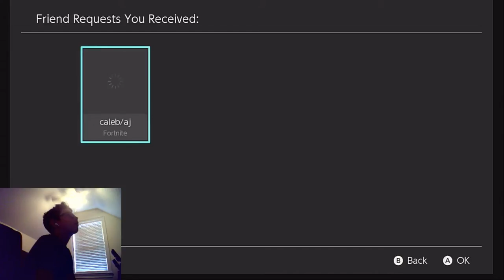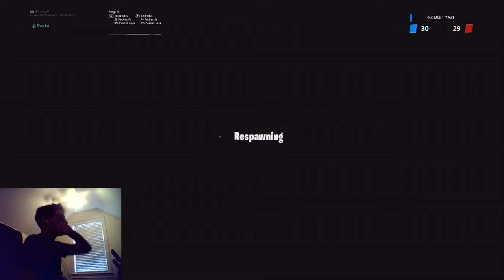New Storm Flip!